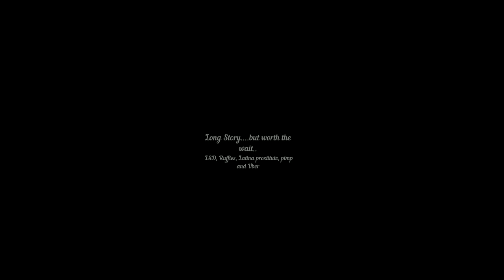Roofied while on 300ug of ACID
Here is a recent story that happened to me just a few days ago at a hotel. I was roofied by a Latina prostitute who's pimp tried to rob me. All this while I am on 3 tabs ( 300ug ) of ACID ( LSD ) .